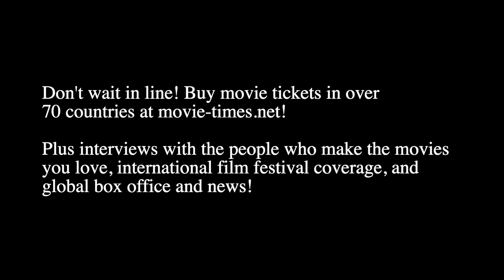Mark Johnson: THE HOLDOVERS